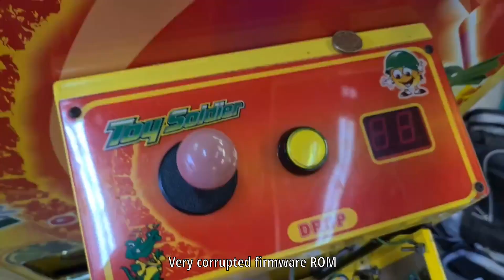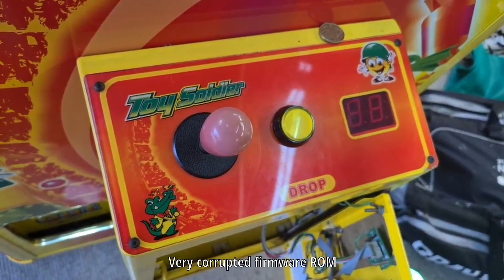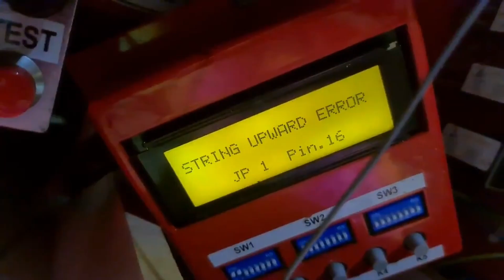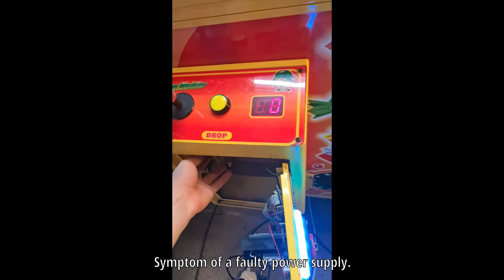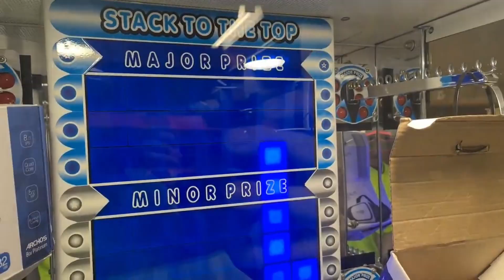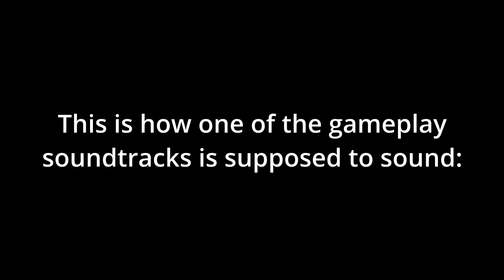Arcade Game Malfunction Compilation #2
Here's another collection of various faults I've encounted owning arcade and amusement machines. All the faults you see in this video have been fixed since.